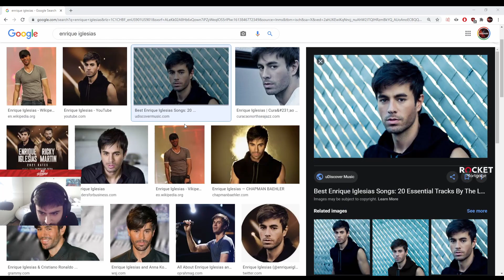Sykkuno Chased | Tina Cat Ears | Corpse Alarm